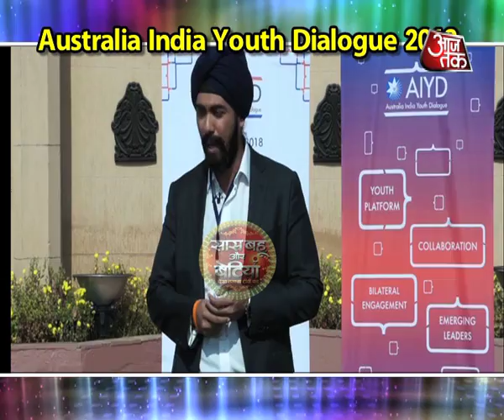Young leaders of Australia jam with India in AIYD 2018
A fun filled jam session with young leaders of Australia & India in AIYD 2018